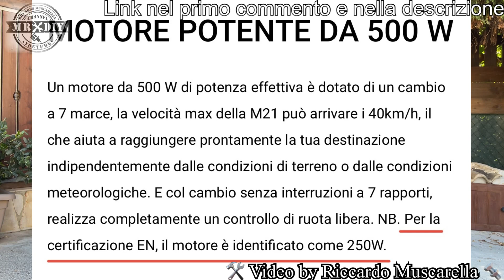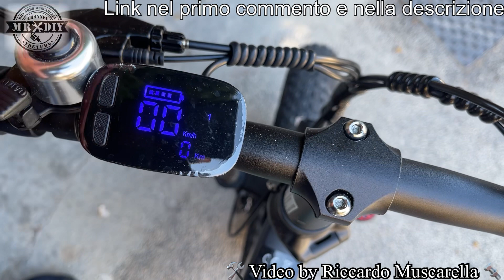Provo il sensore di coppia torsiometro. La migliore trovata. Fiido M21 FAT bici a pedalata assistita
Ecco la meraviglia de sensore di coppia o torsiometro, che riesce a capire quanta forza stiamo applicando, aiutandoci in modo adeguato. Agisce sia in modalità automatica che in modalità normale. Quindi aumenta la durata della batteria per il motore spinge solo quando è necessario, con la forza proporzionata alle esigenze. Questa bici fa davvero i 40 km/h grazie al motore da 500W e grazia all'acceleratore. è potentissima anche in salita. Eccovi la bellissima bicicletta elettrica a pedalata assistita Fiido M21 FAT con pedalata assistita omologata e legale, ma anche con acceleratore quindi il-legale. Per città e fuoristrada. è legale se non si usa l'acceleratore. bicicletta elettrica, peghevole.  Bici a pedalata assistita. La e Bike per tutti. Bici elettrica con sospensioni, ruote FAT e bellissima da vedere. Nel video ho detto che raggiunge i 50 Km/h, ma in realtà la velocità massima è di 40 Km/h. Documentatevi bene per quanto riguarda la legalità, avendo avuto solo notizie frammentarie.

Compressore CYCPLUS, per bici e auto, digitale ricaricabile che hai visto nel video
Compressore Xiaomi Mijia, per bici e auto, digitale ricaricabile

Caschi per bici

Supporto smartphone bici